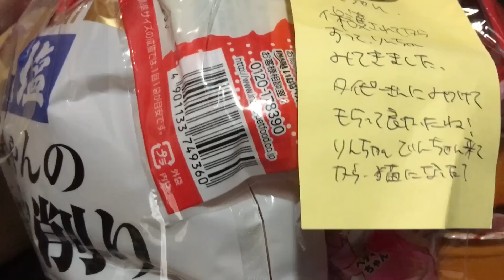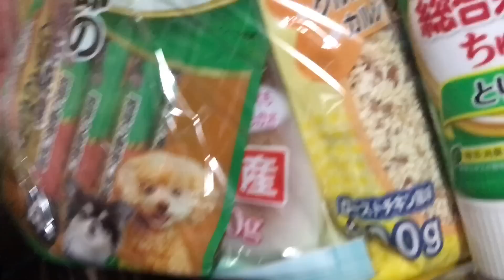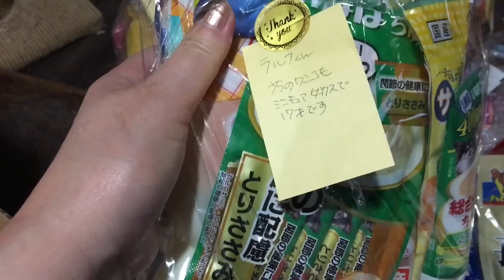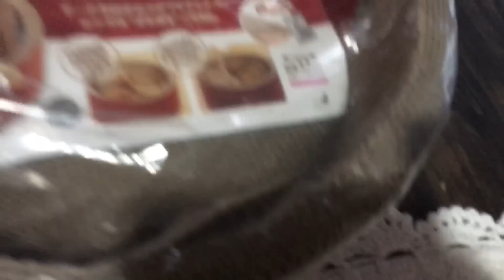犬猫たちにたくさんのプレゼント。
Hiroさん　たくさんのプレゼントを頂きありがとうございました🙇‍♀️✨💝
タイピーに必ず渡しますね❣️✨